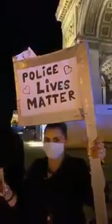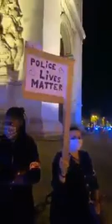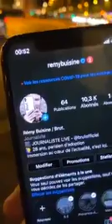france police no cabal